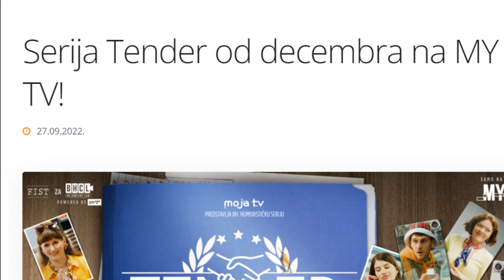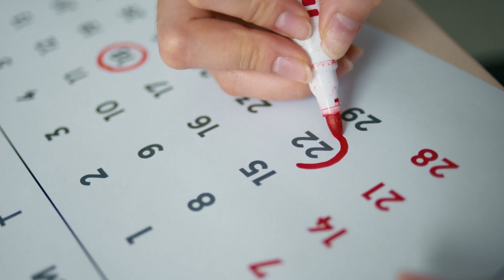Domaće serije koje kreću u novembru i decembru 2022.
U ovom videu pogledajte koje to domaće serije kreću sa emitovanjem u novembru i decembru 2022. godine, sa terminima emitovanja.